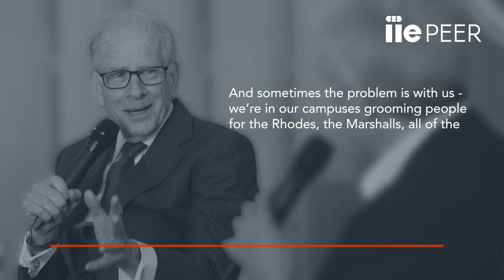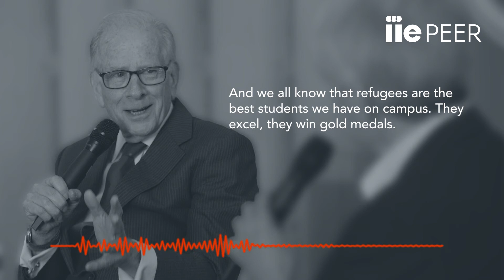Let’s create the “Rhodes” scholarship for refugees!: IIE PEER Forum Lesson Learned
What would you do with one hundred billion dollars? Allan Goodman, IIE President and CEO, would create a scholarship program for refugees equivalent to the Rhodes Scholarship.